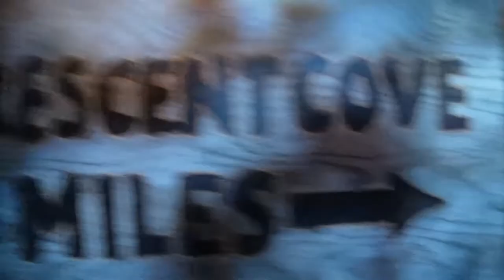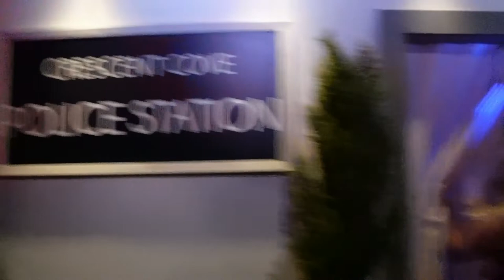Killer Klowns from Outer Space | Halloween Horror Nights Hollywood 2022 Walkthrough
Full walkthrough of Killer Klowns from Outer Space!
(Description and Links for things)